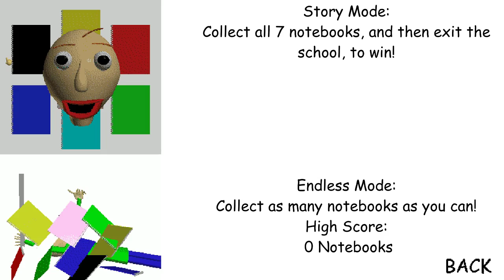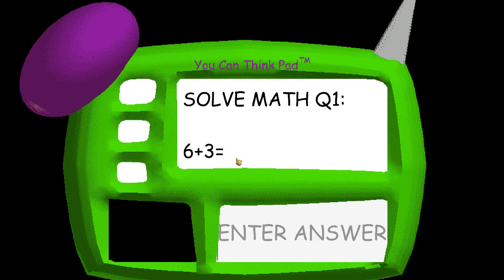Baldi Slow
Haha Baldi Your Slow